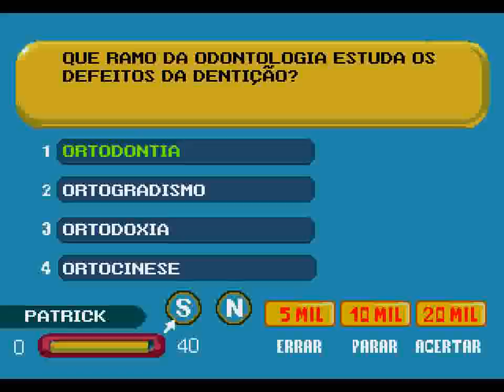Show do Milhao (GEN) - Gameplay + Ending